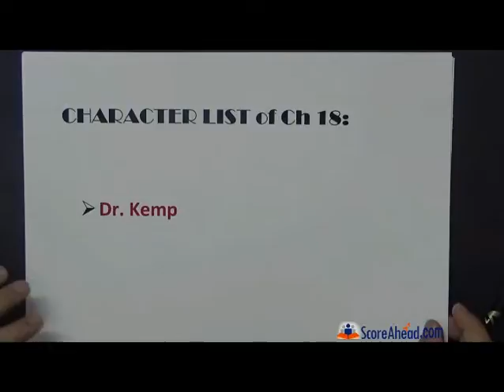The Invisible Man Chapter 18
Chapter 18
Chapter name : the invisible man sleeps